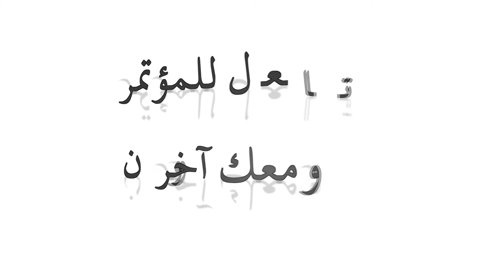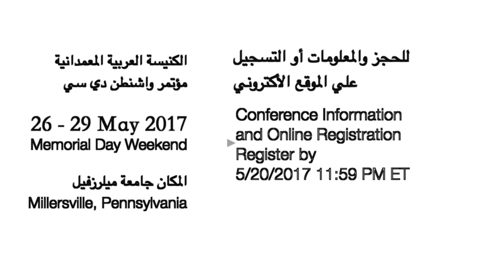اعلان لحضور مؤتمر واشنطن دي سي 2017